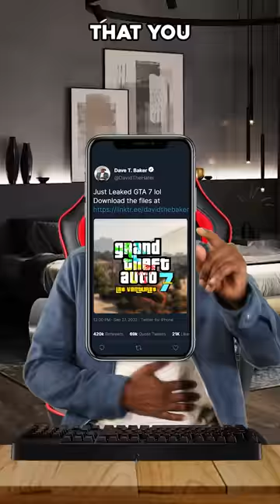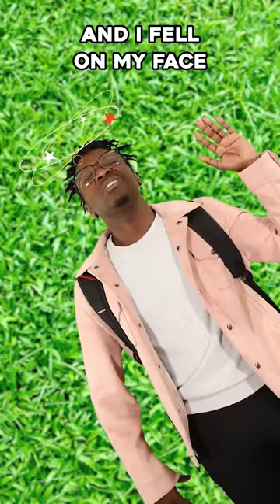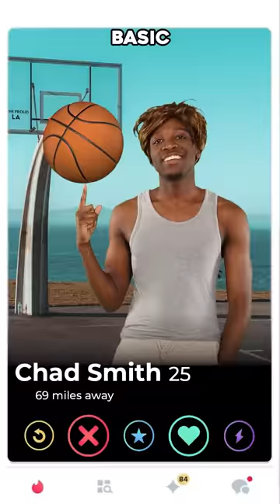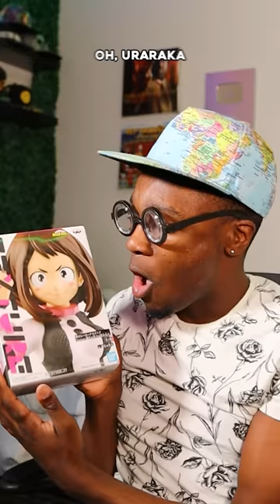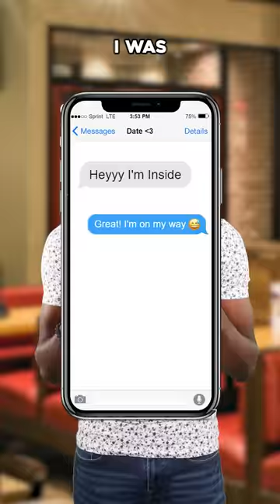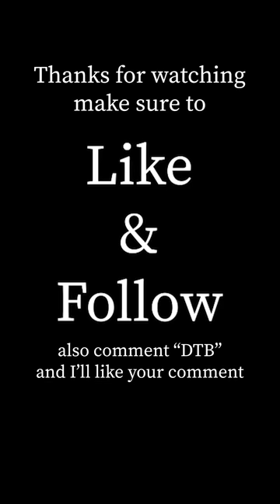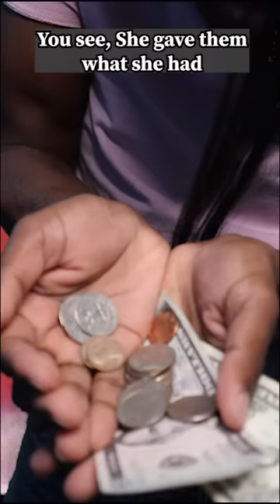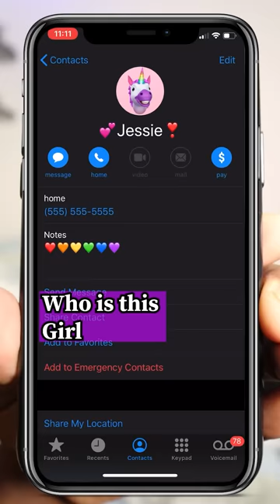DTB Musical Skit Compilation 2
Hope you enjoy the compilation! More videos on the way!
*Contents of this video*
00:58 Worst School Ever
01:57 WrestleMania
02:39 Online Dating
03:30 Nice Guy Anthem
04:21 First Date
04:57 Date Rap Battle
05:39 Lost Dog
06:24 Detective Dave
07:23 The Call
08:15 Christmas Cypher